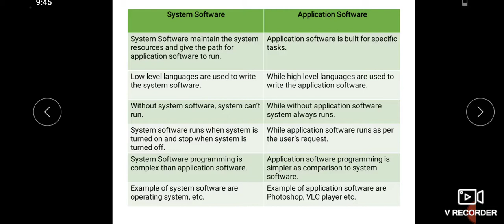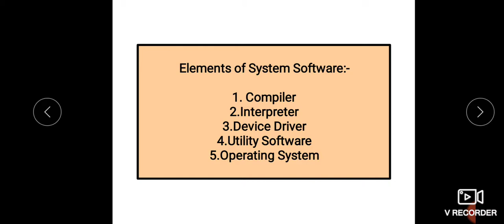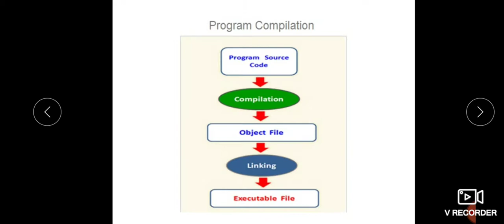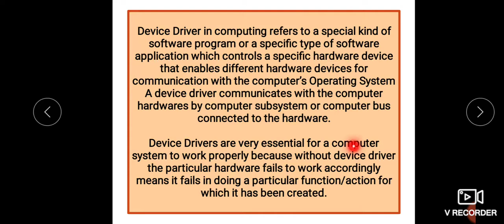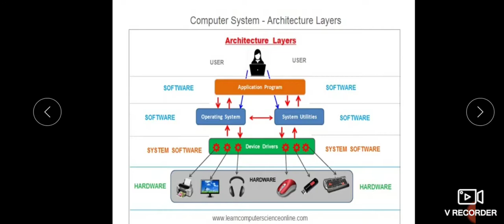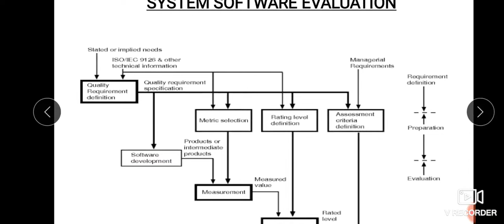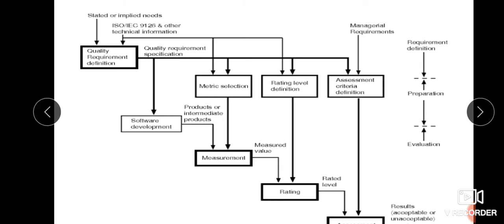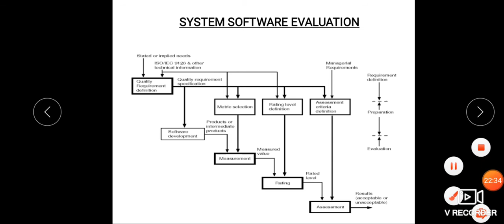Unit-1: Introduction part-ll : System Software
Difference between application software and system  software.
Elements of System Software.
Evaluation of System Software.